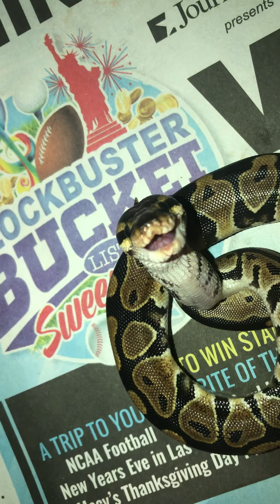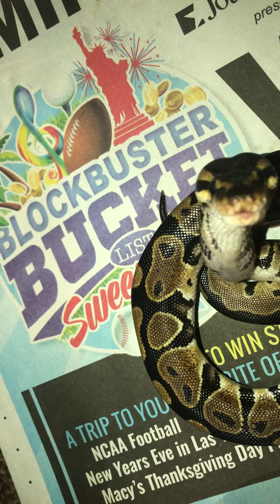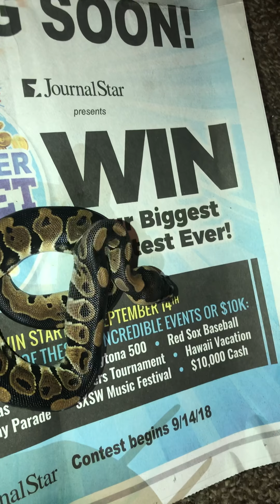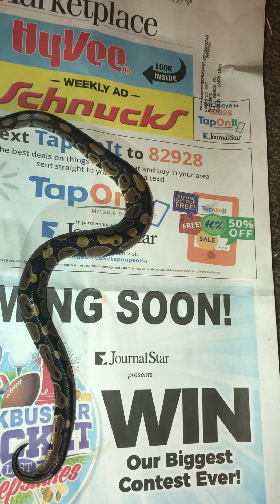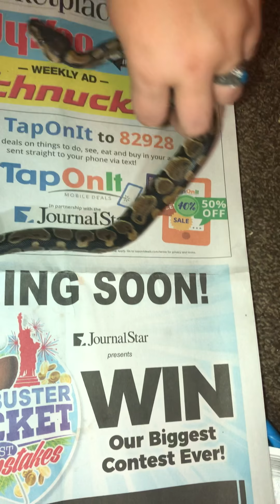BALL PYTHON EATS PINKIE LIVE PART 2